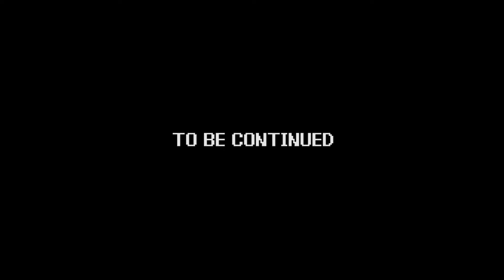Power Trip | Fatal Frame - part 03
Game - Fatal Frame
System - PlayStation 2
Company - Tecmo

The boys continue their survival horror kick, as they face the paranormal, and fight some ghosts, in the underrated "Fatal Frame!"